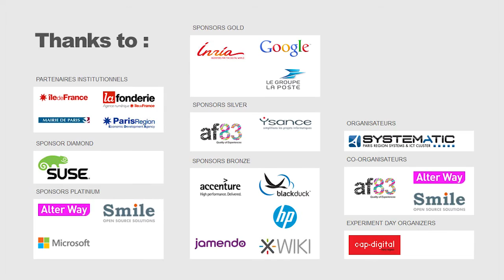Présentation de la 5ème édition de l'Open World Forum 2012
Présentation de la 5ème édition de l'Open World Forum 2012 par Patrice BERTRAND, Directeur Général de SMILE et Président de l'Open World Forum 2012.

Cette 5ème édition aura lieu du 11 au 13 Octobre prochains à l'Eurosite GeorgesV, 28, Avenue George V - 75008 Paris.

11-13 Octobre 2012
Eurosite GeorgesV
28, Avenue George V
75008 Paris.